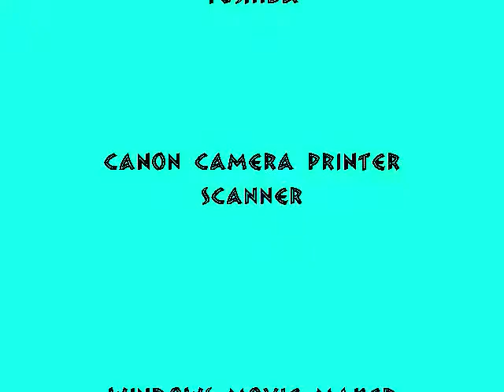Mint 57 Chevy Convert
57Chevrolet convertible Classic